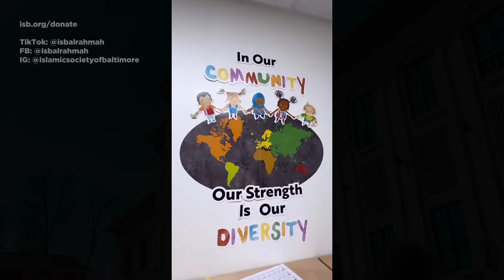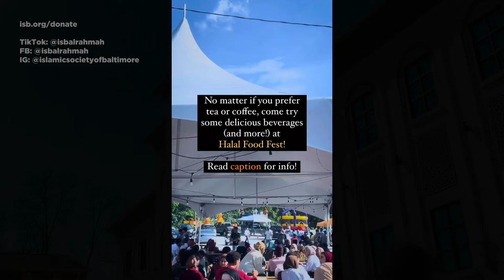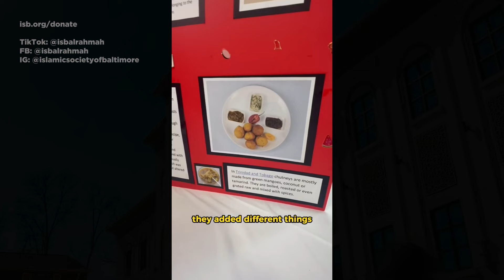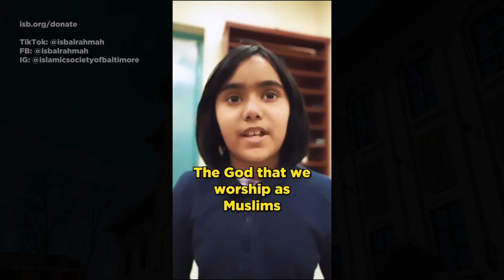Every Asking Muslims Video, Part 1 - Islamic Society of Baltimore TikTok & Instagram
We ask Muslims in our community and beyond questions and their answers inspire us, make us laugh, and even make us cry!

We are the Islamic Society of Baltimore, based in Maryland, USA!